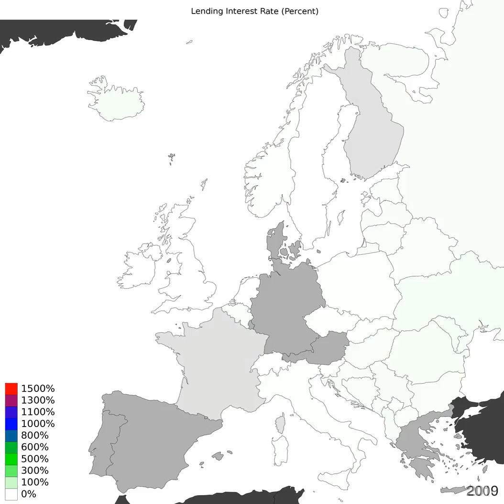Europe - Lending Interest Rate - Time Lapse